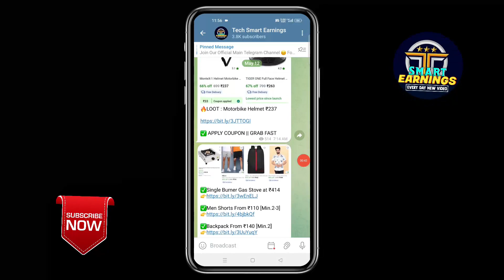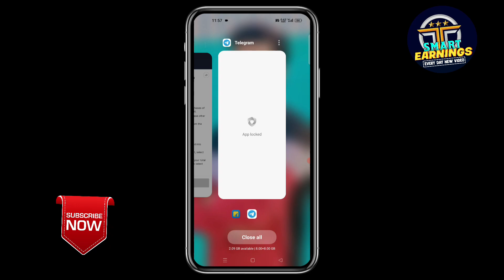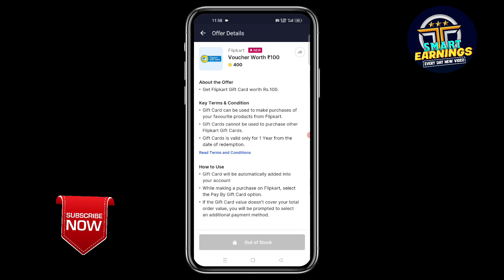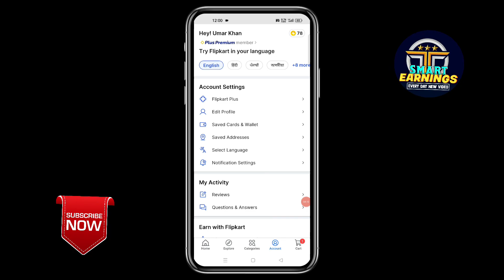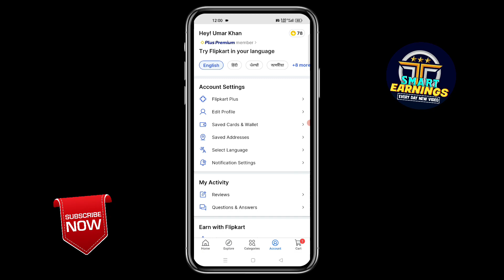Flipkart Gift Card Convert Trick | Flipkart Super Coins to Gift Voucher New Trick